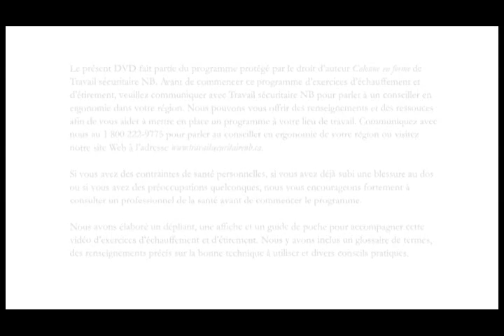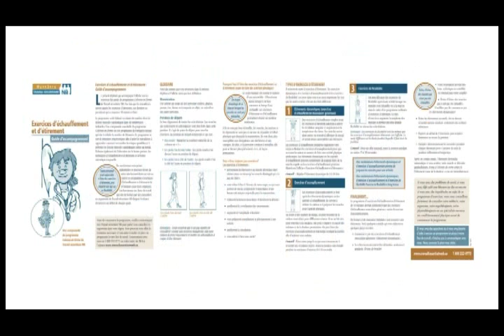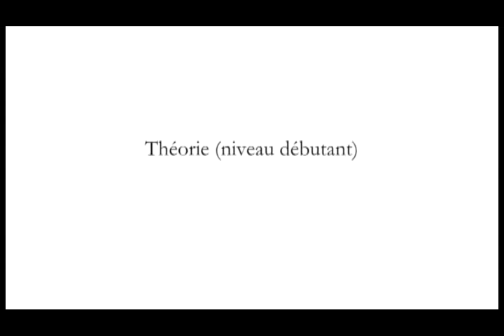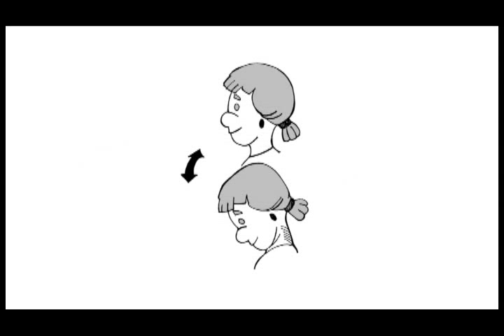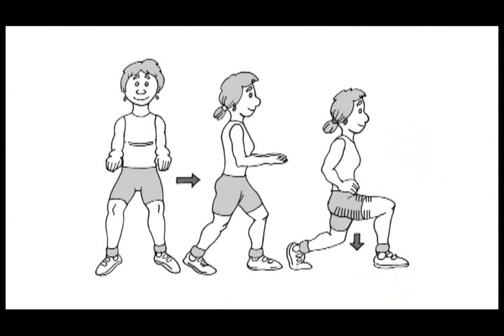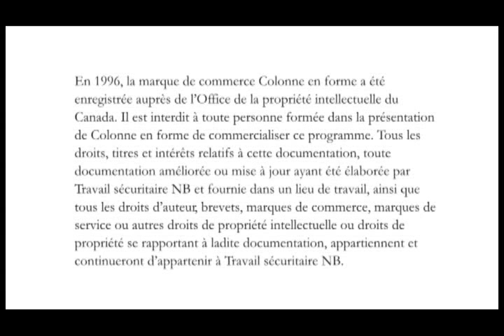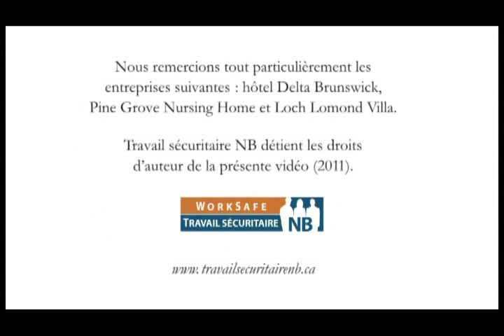Exercices d'échauffement et d'étirement